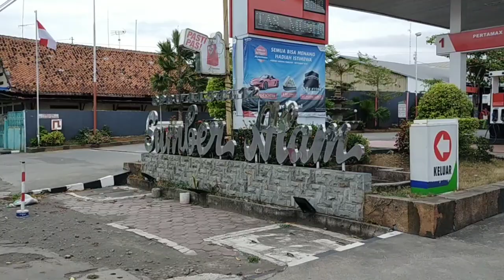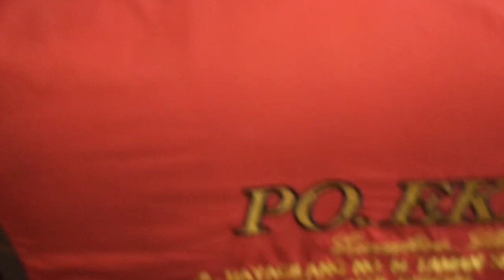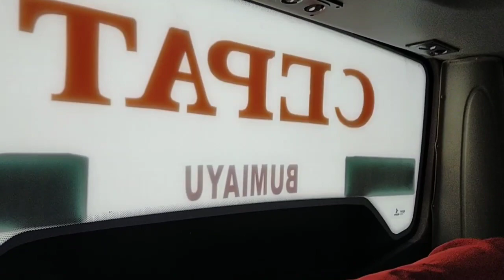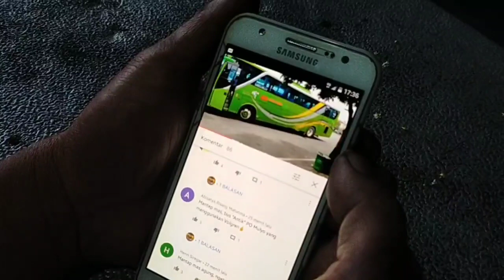PULANG KE JOGJA BERHATI NYAMAN SETELAH KAWAL BUS ALS 326 ...SEMOGA BANYAK SEWA DAN BANYAK PAKET